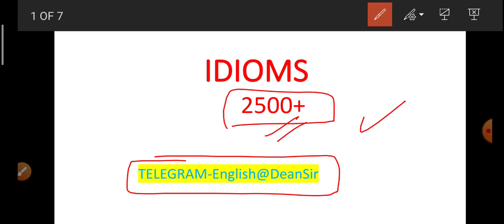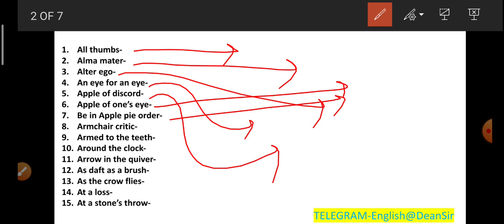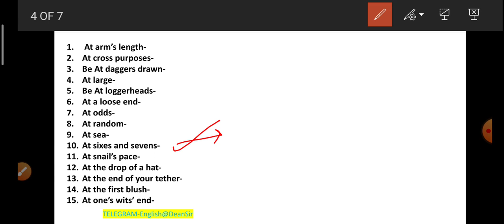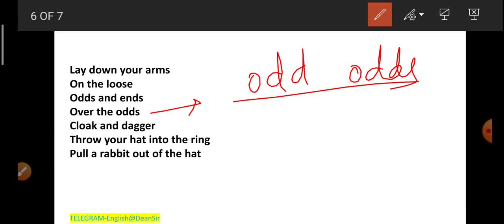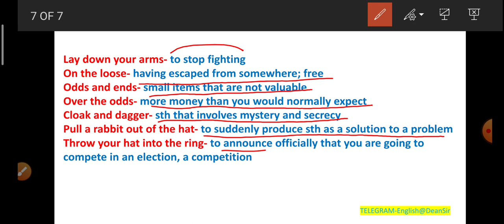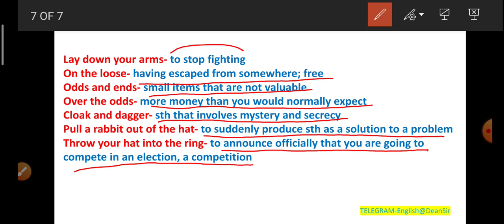CGL MAINS || 2500+ IDIOMS || 4 || DEAN SIR